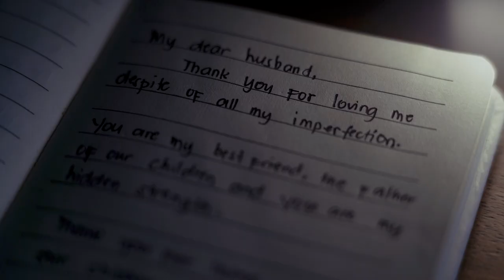MEMOIR STUDIO PIERRE AND NICOLE DEC 6 2023 SDE 1080 VD 01